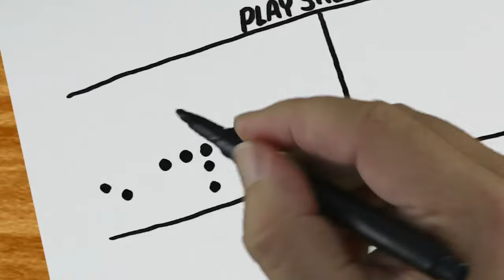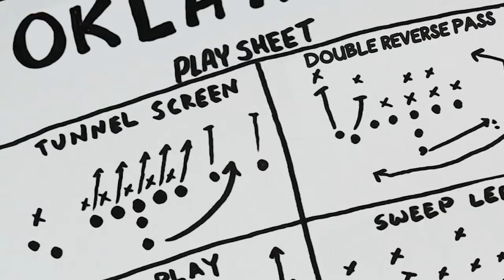How Oklahoma used a fake script to trick Texas in the 1999 Red River Rivalry | College GameDay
In 1999, Oklahoma offensive coordinator Mike Leach had a trick up his sleeve before the Sooners faced off against Texas in the Red River Rivalry. Today, Mike Leach shares how the plan came to be and if it was executed exactly how he’d intended. It is known as the 'Cotton Bowl Caper.'